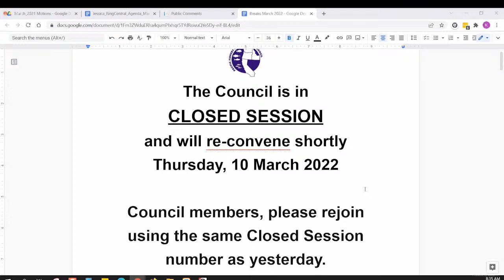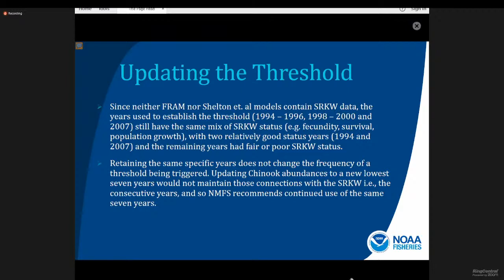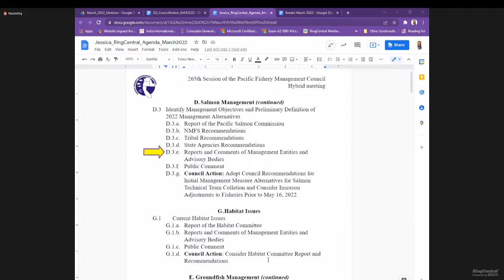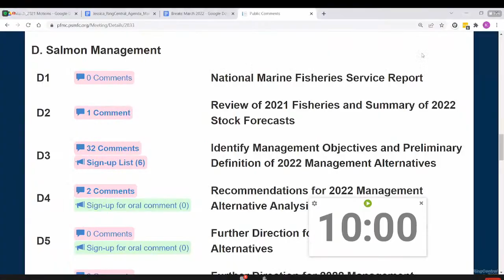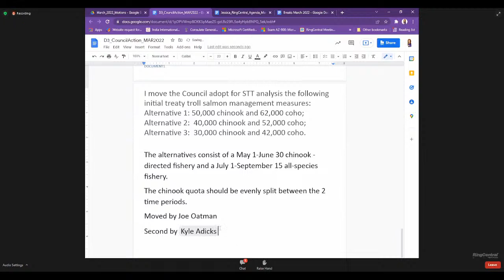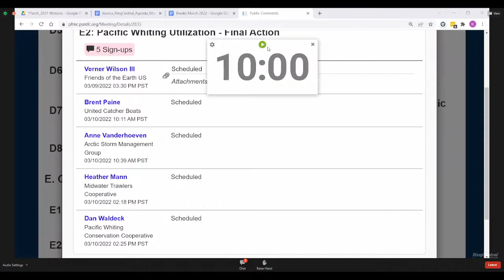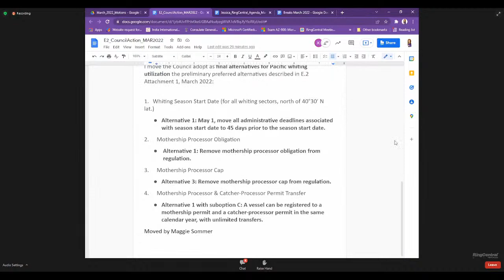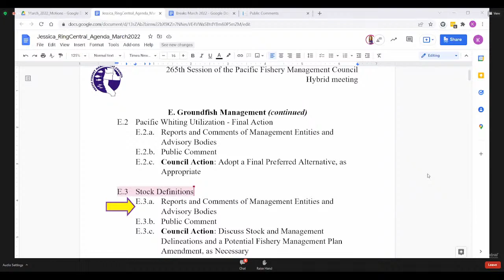March 2022 PFMC Council Meeting Day 2: 3/10/22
0:00
42:49 - D.3 - Salmon Managment - Identify Management Objectives and Preliminary Definitions of 2022 Management Alternatives
5:51:54 - G.1 - Habitat Issues - Current Habitat Issues
6:13:22 - E.2 - Groundfish Management - Pacific Whiting Utilization - Final Action
8:53:05 - E.2 - Groundfish Management - Stock Definitions